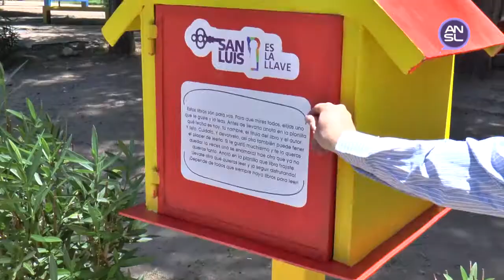Libros de ida y vuelta en El Trapiche, La Florida y Río Grande